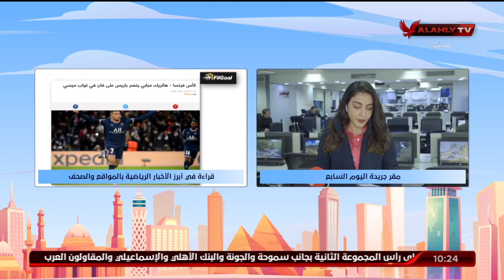"نورهان طمان" تنقل لكم الأخبار المحلية والعالمية في الصحف والمواقع من مقر جريدة اليوم السابع